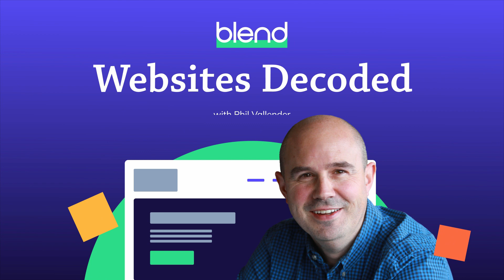The Truth Behind Live Chat & Chatbots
Are website live chats and chatbots effective at generating more customers through your website?

In this episode of Websites Decoded, Phil discusses the rise of conversational marketing and whether implementing live chat and chatbots on your website is worth it. He looks at the times when it’s a useful feature and the times when it can have a negative impact.

Tune in to learn about the impacts of live chat and chatbots.